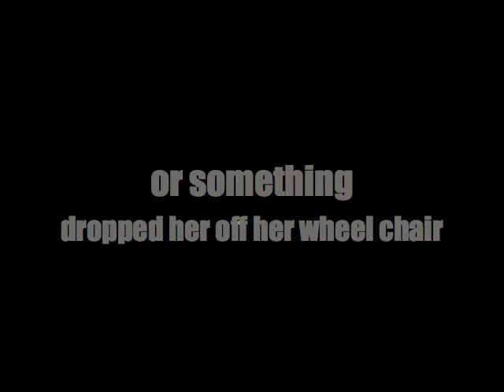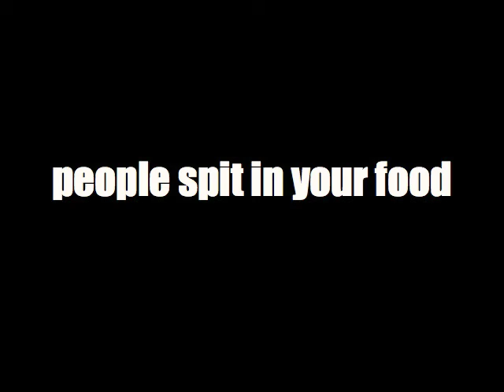psychosis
how can you have any pudding, if you haven't eaten your meds? its hard for me not to joke about this, it makes it easier. for some, even with meds, they are not well, which makes it all the more difficult to get them to stay on their meds. this puts a great strain on their family and friends, especially when they look back and remember that person when they were well, but  that person is no longer around.